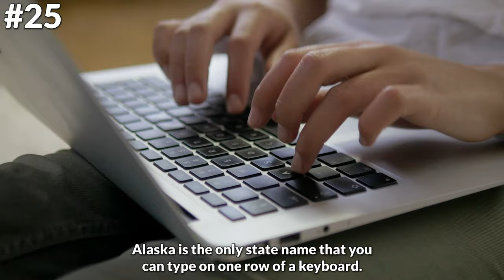25 Things You Didn’t Know about Alaska